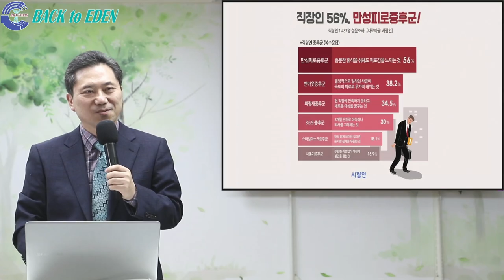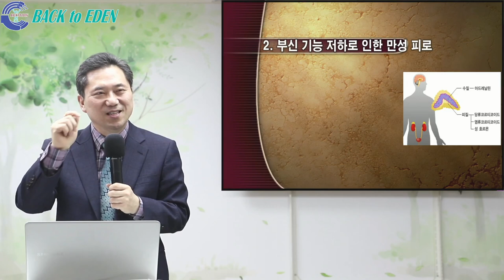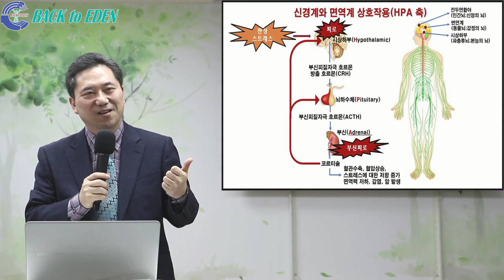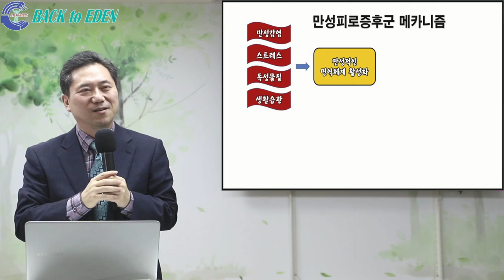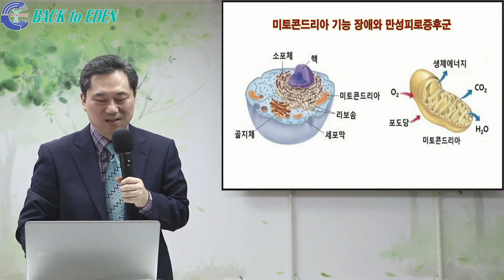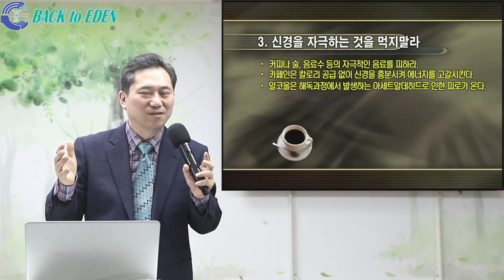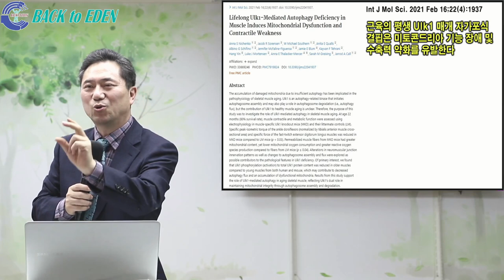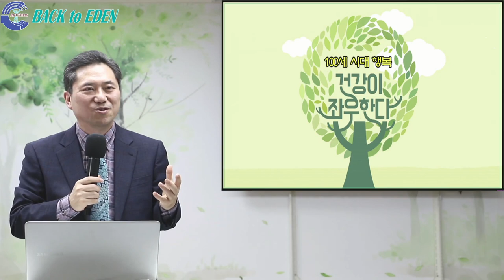#375. 만성피로 이렇게 하면 사라진다 [양일권 박사]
※ 주소         : 강원도 속초시 청봉로 5길 29 (설악동 254번지)
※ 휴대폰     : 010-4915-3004